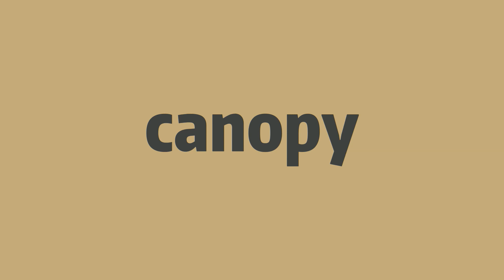How to pronounce canopy -Elin's english